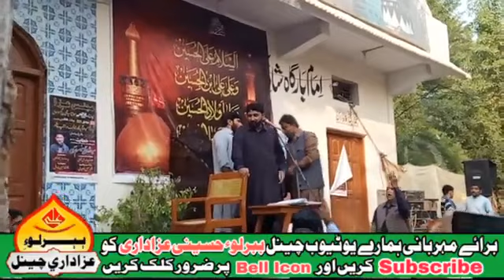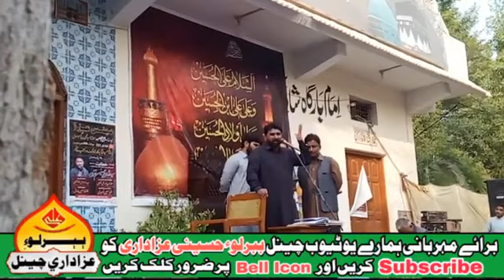Zakir Syed Raza abbas shah // 7 nov 2021 at sukkur